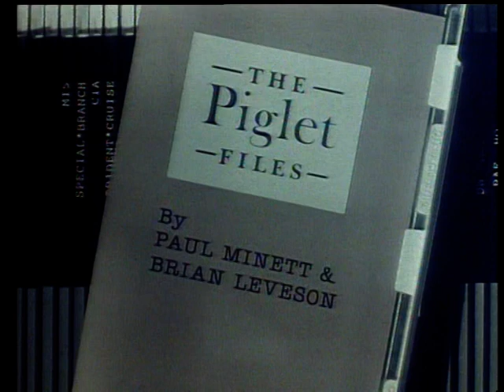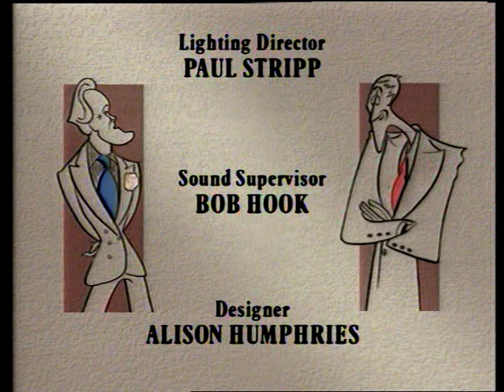THE PIGLET FILES SERIES 2 EPISODE 7